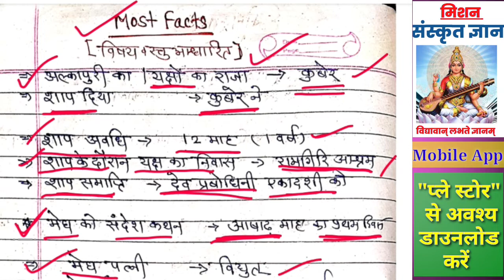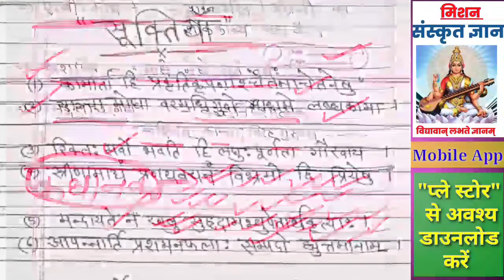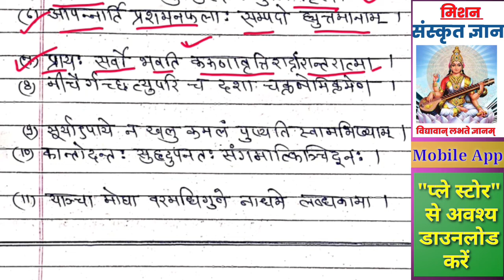Class-10|Kalidas meghdoot kavy|Kakidas ritusamhar kavy|मेघदूत और ऋतुसंहार काव्य|2nd Grade Sanskrit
नमस्कार दोस्तों : आज आपको बहुत ही शानदार टॉपिक सम्पूर्ण जानकारी सहित ट्रिक्स के द्वारा बता रहे हैं l
2nd Grade Sanskrit Sahity class, Sanskrit Mahakavy parichay, ritusamhar aur Meghdoot kavy, kalidas ka meghdoot, Kalidas ka ritusamhar kavy, Sanskritonline classes,
Aaj ka new Topic:- 👆👆👆
 Psychology free Online test for second grade teacher exam 2022 best selection  preparation,
Current GK free Timely Online test for second grade teacher exam 2022 best selection  preparation,
Rajasthan GK free Online test for second grade teacher exam 2022 best selection  preparation,
Second grade class by lakhan sir in karauli, Rajasthan GK class by Umakant sir, Current Gk class by Adhigam jaipur's sir Bhuvnesh sir, sanskrit online class by Jagguka jaipur's sir Lakhan sir, psychology online class daily topics to topics by jagguka coaching jaipur's lakhan sir,  Rajasthan geography class second grd teacher bharti 2022, India and world gk class in karauli coaching, topics wise test all subjects and all topics, omr sheet ke dvara students test, Monthly motivation class by Rbd publication by jaipur's sir Lakhan lal mali sir, motivation for second grade teacher exam 2022, Kavy class kota sir Rajendra bheel English and Reasoning class, Utkarsh class jodhpur jaisi coaching in karauli, jaipur coaching second grade teacher bharti 2022,